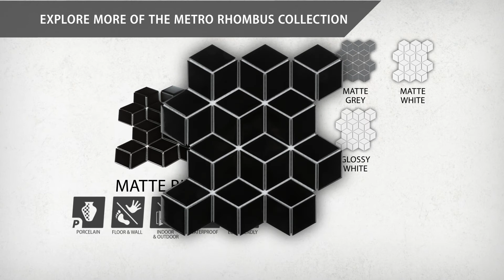Metro Rhombus Matte Black | FMTRHOMB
Our Metro Rhombus Matte Black 10-1/2 in. x 12-1/8 in. Porcelain Mosaic Floor and Wall Tile instantly elevates spaces through a refreshing dose of geometric design. As an innovative twist on the classic mosaic, this product is comprised of diamond shaped chips in black with a smooth surface. Matte diamonds are arranged on an interlocking mesh to create a seamless installation. This minimalistic geometric porcelain mosaic is unique yet simplistic enough to integrate into any design, ranging from traditional style renovations to modern home projects. Its impervious and frost-resistant features make this an ideal tile for both indoor and outdoor residential use, including backsplashes, bathrooms, showers and kitchens. This tile is a perfect choice on its own or paired with other products in the Metro Rhombus Collection.

Tile is the better choice for your space. This tile is made from natural ingredients, making it a healthy choice as it is free from allergens, VOCs, formaldehyde and PVC.